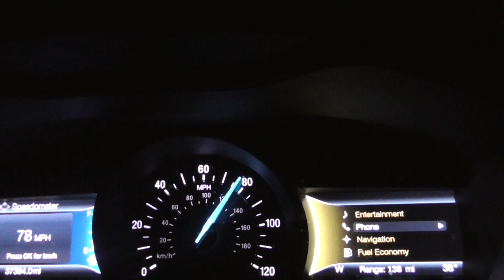Fargo: Highway pull over scene recreation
Fargo is a rated R movie that came out in 1996. I recently just watched it and it is now one of my favorite movies of all time! So I thought it would be fun to recreate a couple of scenes from the movie because it would allow me to really dissect the movie even more and give me an excuse to go out and film.